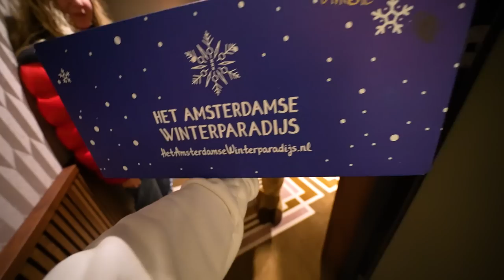IK TWIJFEL OF IK DIT MOET DOEN & JACUZZI OP HET WATER! 🧐